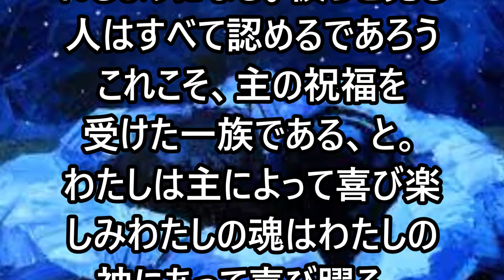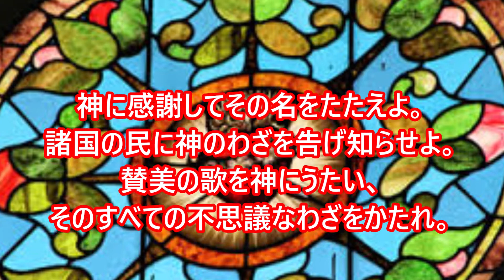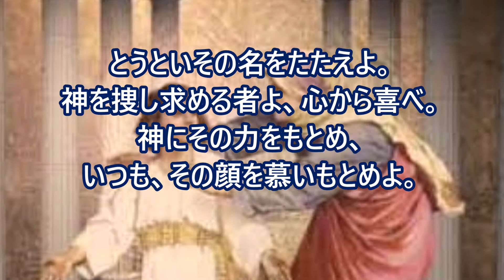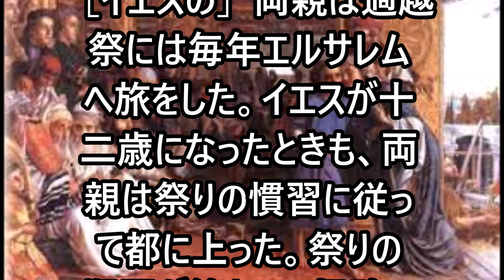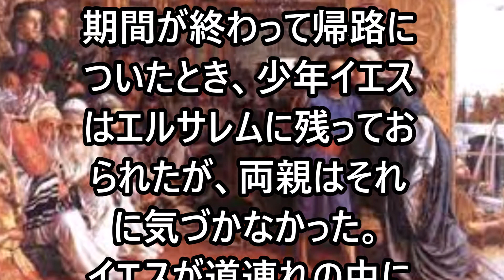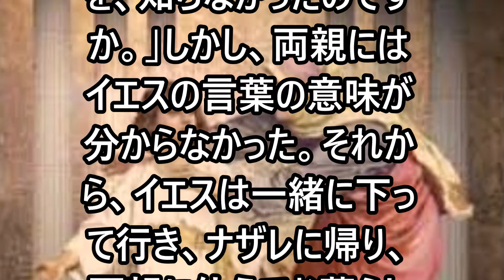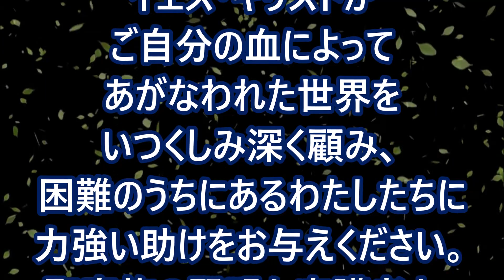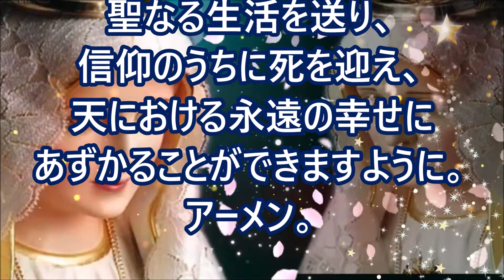ミサの歌と朗読、2021.6.12 (土)、聖母のみ心